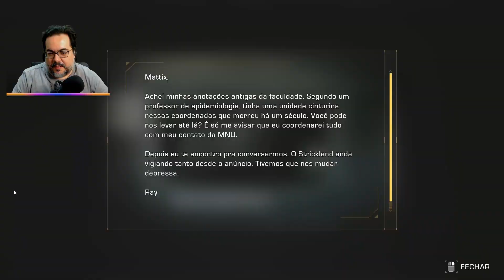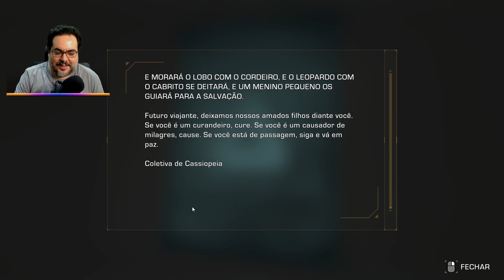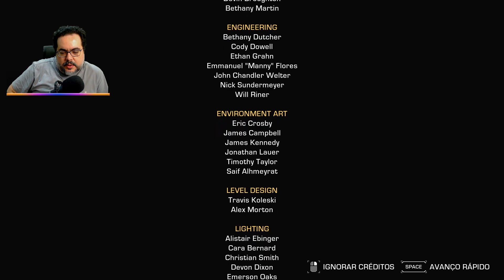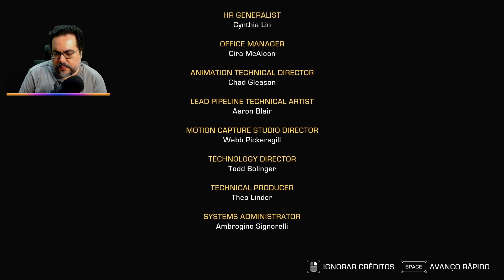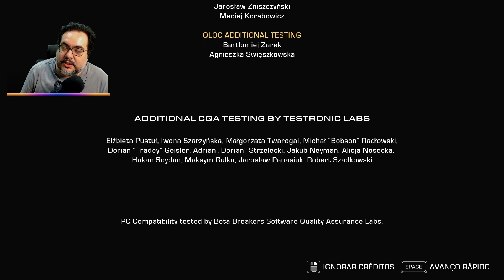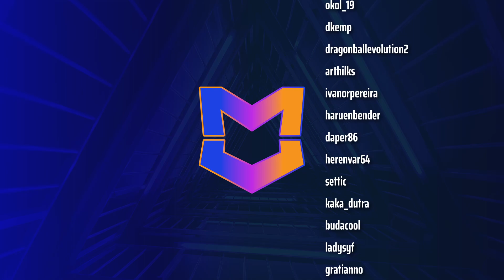#07 Misery joga o THE EXPANSE da Telltale - Episódio 3: Os Primeiros - Parte 2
Essa é a primeira de duas partes de Os Primeiros, terceiro episódio de The Expanse: A Telltale Series, em que Drummer vasculha uma estação misteriosa à procura de tesouros e é forçada a tomar uma dolorosa decisão.